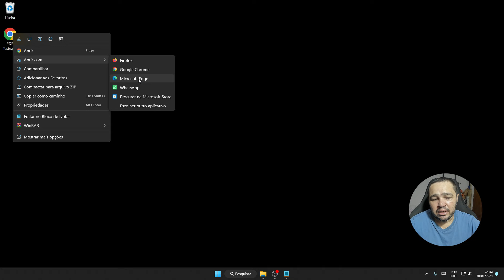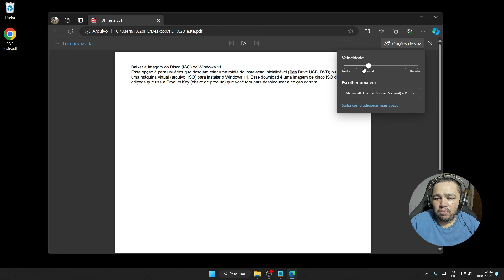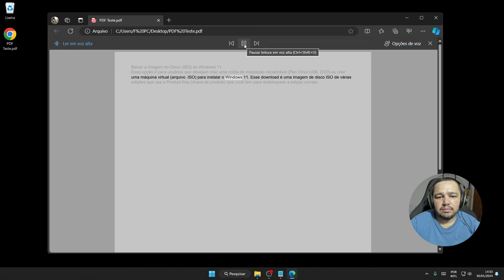Ler PDF EM VOZ ALTA PELO PC|NOTEBOOK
Então é isso, espero que você tenha gostado desse tutorial.